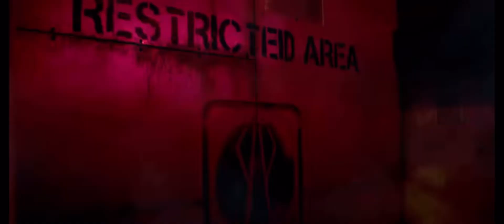Nemesis subterra opened Phalanx research facility message